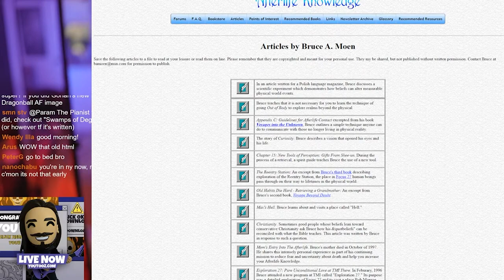Ben Franklin's Ghost Says Nuke Iraq - Stream Clips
❄️Evan Alpaugh
🌞Paulo Cardoso Mendonça
🦏Bryton Guernsey
🐈Danielle Thomas
🍟Skylar Usagi
🐼FreakVenDor
🦊Numou the Impfox
🐯dorium
🐰Bibi
👻Marty Araragi
🧅Christopher (tofonion) Hale
🐹Eileen
👹Yaelzebub
👽MrSaturn
🕵️‍♂️Dylan Yousonofabidge Nelson
🧛‍♀️Ian Larrea
🧑🏻alex-chan (●´ω｀●)
💀The Homicidal Homemaker
🦔Matthew Grey
🌬Anniefeatherw8
🐞Danielle Gormley
🐊Trevor Jones
🦈BeastonMode84
🐢John Greenfield
🐌Adrian Gorman
🚗Luke Bradstreet
👻Shelby Gloom
🍵Kris_tea_P_if_er
🐻Mike Lang
📐Mathwontmissyou
🥴HurpDurpington
👨‍⚕️ALegitDoctor
😡Negativity Only Please
🥤TUPPERWAVE
⚔️Sir Toni
👨‍💻s k i l l a
🐸Rocket Otaku
🐭Nick Disney
👹Insane_Floki
🤖ifeellikeai3
🤿Zio Slayer